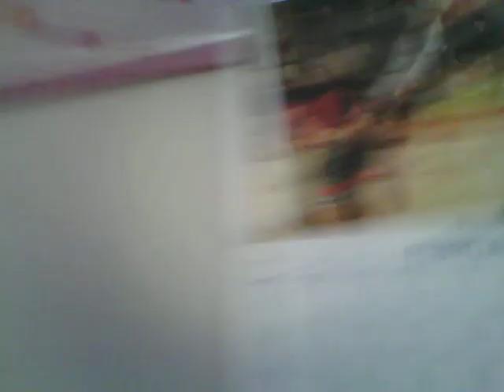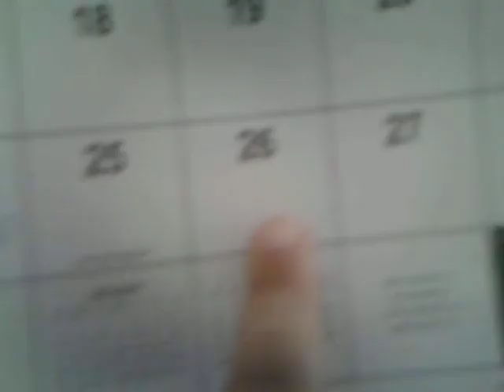Whats will all the snow [no sound]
its february 26 and we get a snow storm!!!
Es el 26 de Febrero.